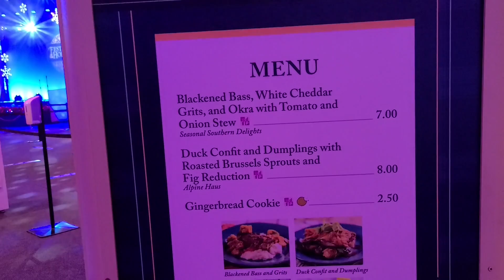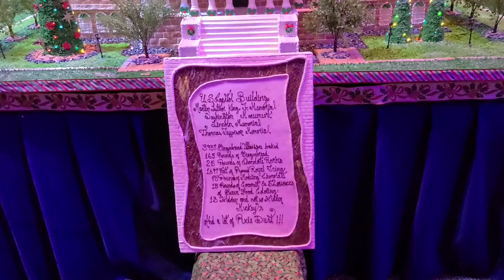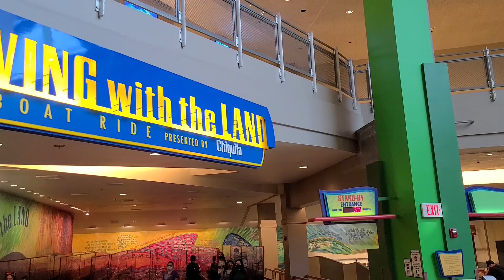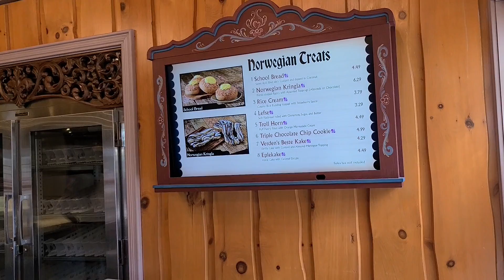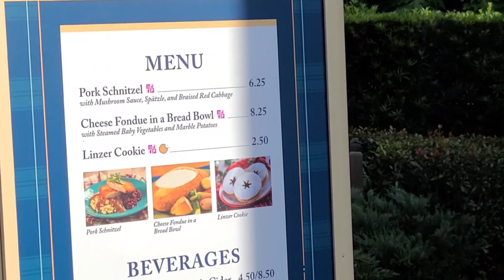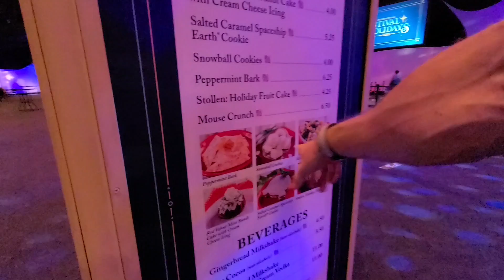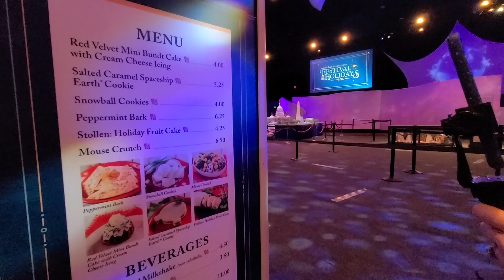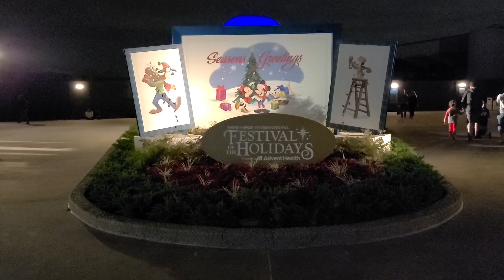Christmas at Epcot - Epcot Festival of the Holidays and Dinner at Chefs de France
Come along with Heather and I for Christmas at Epcot. We try some different food, both savory and sweet, from around the world at the International Festival of the Holidays. This includes a couple of the cookies from the Cookie Stroll. We also have dinner at Chefs de France. Below is a list of the items we try and where they are located.

- Festival Favorites (World Showplace) - Duck Confit and Dumplings with Roasted Brussels Sprouts and Fig Reduction

- Yukon Holiday Kitchen (Canada) - Beef Bourguignon with Crushed Potatoes and Maple Bûche de Noël: Maple Mousse and Cranberry rolled in Gingerbread Chiffon Cake

- Bavaria Holiday Kitchen (Germany) - Cheese Fondue in a Bread Bowl with Steamed Baby Vegetables and Marble Potatoes and Linzer Cookie (Cookie Stroll)

- American Holiday Table (American Adventure) - Holiday Pot Pie with Jackfruit, Mushrooms, Carrots, Peas, Onions, and Puff Pastry (Plant-based Item) and Chocolate Crinkle Cookie  (Cookie Stroll)

Shi Wasu Holiday Kitchen (Japan) - Ichigo Milk Boba: Cranberry and Yuzu Cream Drink with Japanese Calpico and popping Strawberry Boba Pearls (non-alcoholic)

Holiday Hearth (World Showplace) - Red Velvet Mini Bundt Cake with Cream Cheese Icing, Salted Caramel Spaceship Earth Cookie, and Gingerbread Milkshake (non-alcoholic)

Along with tasting some food from around the world at the Festival of the Holidays, we also take in the scenic beauty of the Christmas lights around Epcot including the Holiday overlay on the Living with the Land Boat Ride.